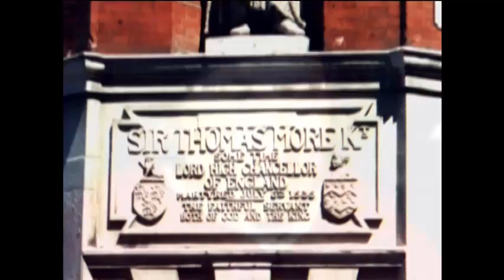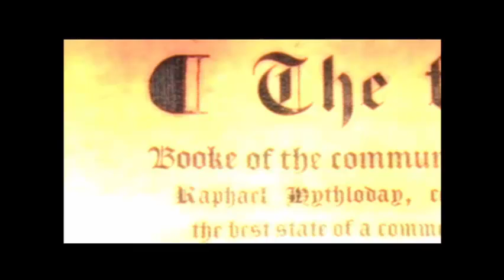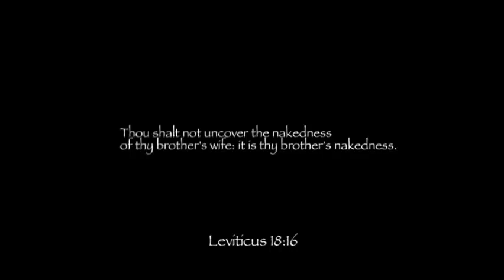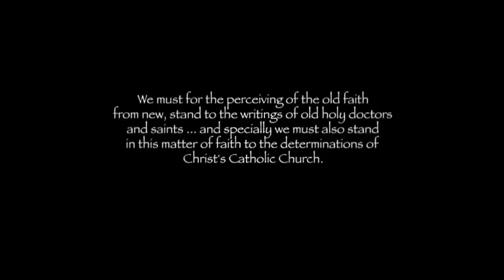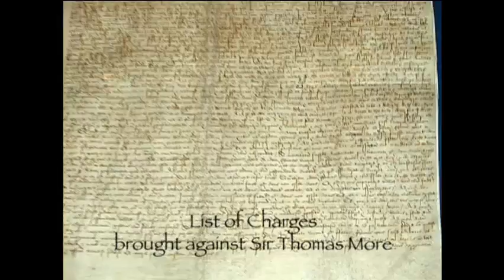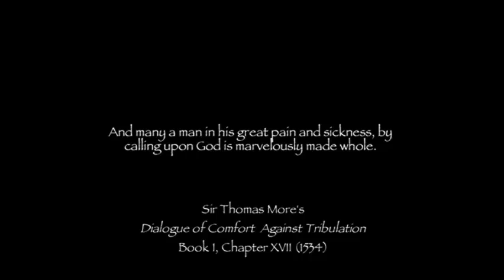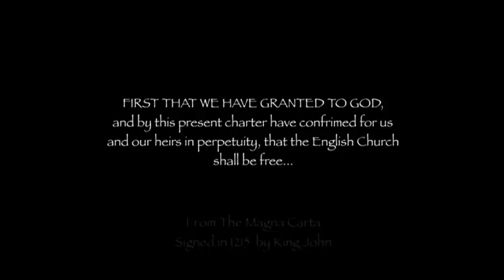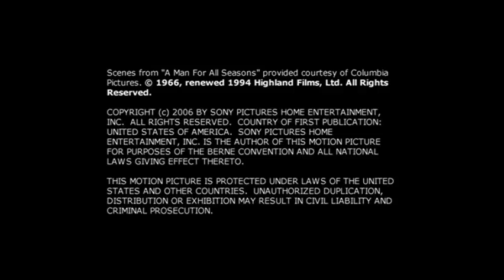The Life of Saint Thomas More (Documentary)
Scenes from "A Man For All Seasons" provided courtesy of Columbia Pictures.